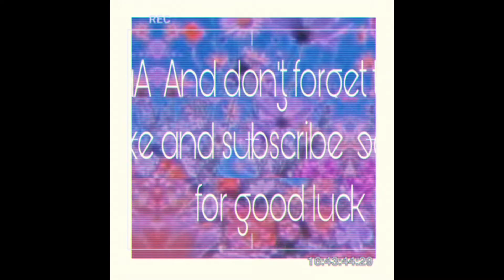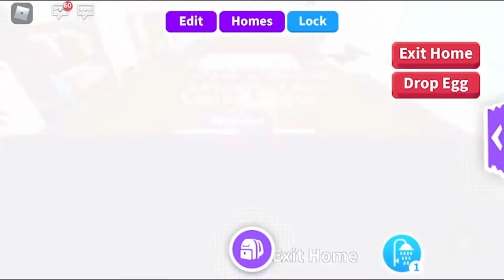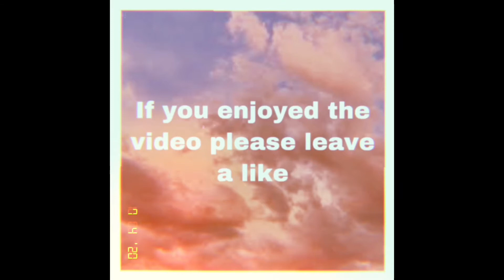•Hatching eggs•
I’m heading to crack eggs in adopt me hoping to get a legendary find out how to get more eggs and to try to get a legendary by watching this video